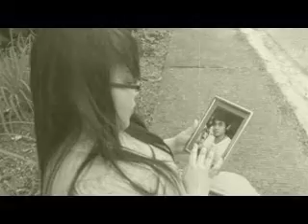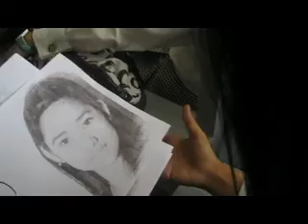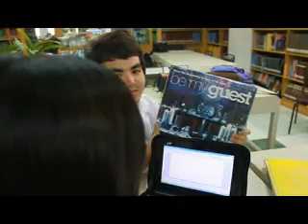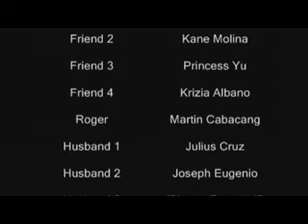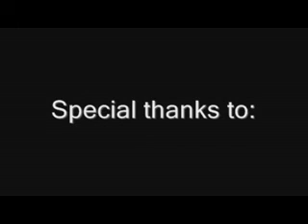PROMDI FULL MOVIE NOT HQ. :)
converted.
synopsis: A hilarious comedy film about a young highschool boy that would like to have his boss' daughter to be his prom date.

an ecsena juan prod

Best Actor - Reli Arceo
Best Supporting Actress - Stefanie Uy

Karol Awards 2011